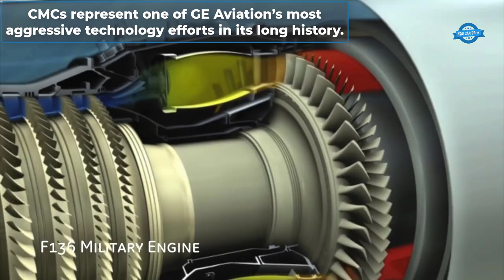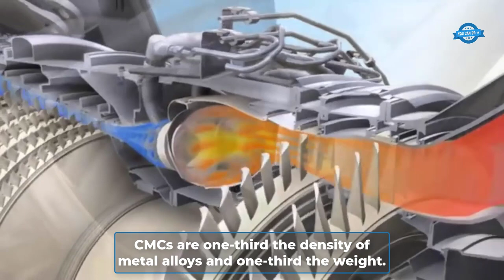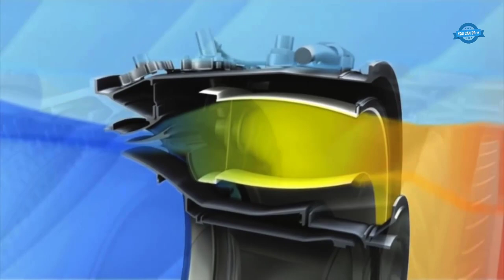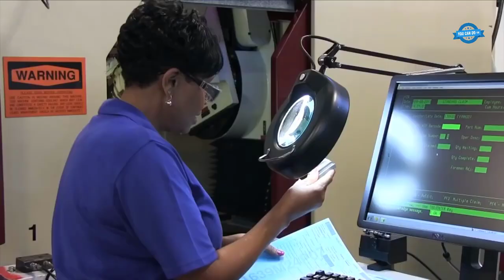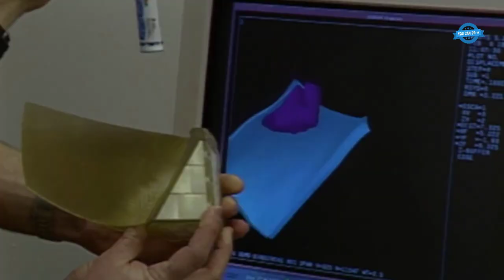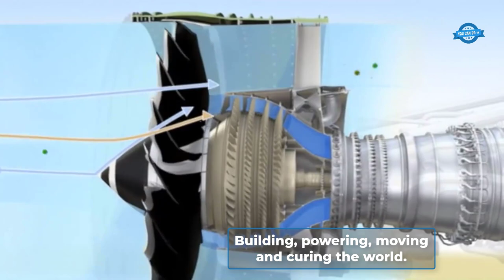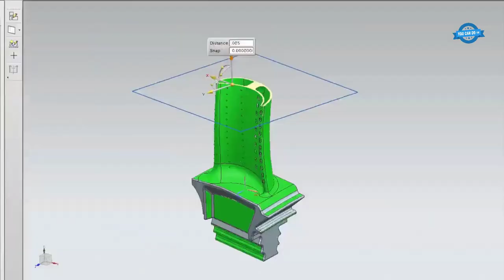Explore the manufacturing process of the most modern aircraft engines in the world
Chapter:
0:20. Engine's Composite Fan Blades Manufacturing
3:42. The Ceramic Matrix Composite In Engine Manufacturing
10:10. GE's Goliath Engines